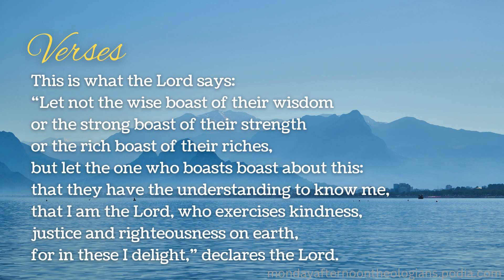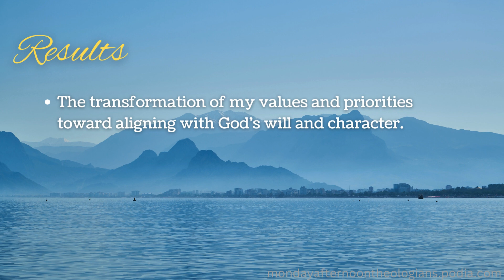God's Promises in Action Jeremiah 9:23-24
Brief Scriptural devotionals to get God's Word into your heart and mind.